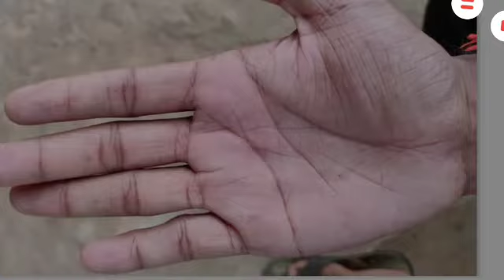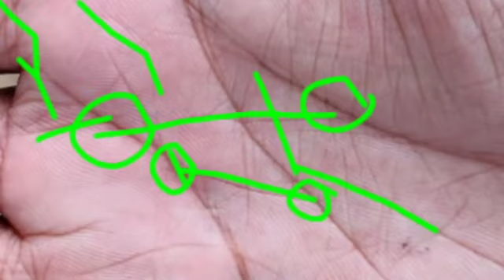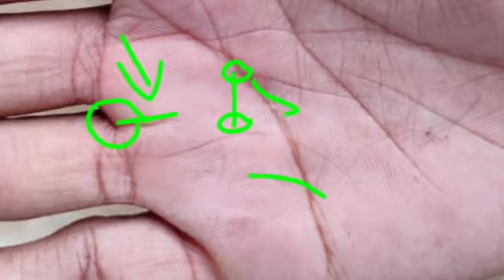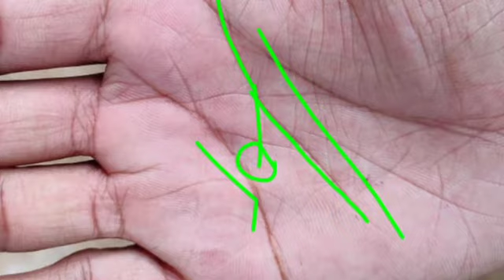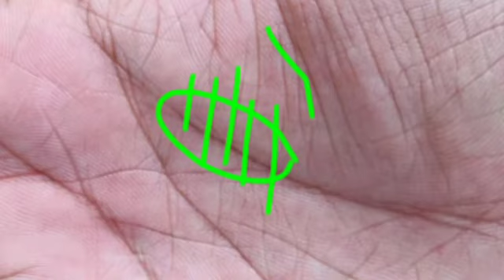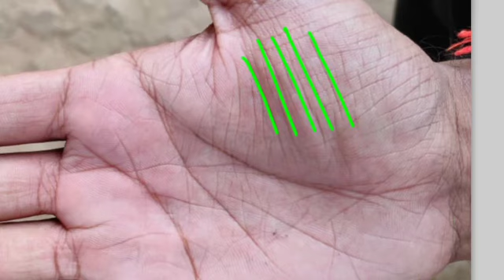जीवन में खूब तरक्की और समृद्धि के राह पर ले जा रहे हैं यह हस्त रेखा।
palmistry
palmistry in hindi
palmistry reading
success line in palmistry
wealth signs in palmistry
palmistry lesson
palmistry business line
sun line palmistry
business line in palmistry
palmistry lines reading
palmistry courses online
crorepati lines in palmistry
success line palmistry
good luck sign in palmistry